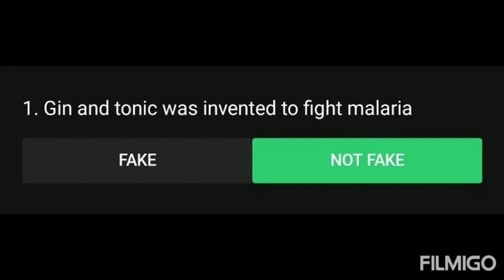Flipkart Fake Or Not || S3E14 : Leap of Faith || 27-10-2020 || Answers for questions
This is the answers for the flipkart fake or not show for the 27th October 2020.